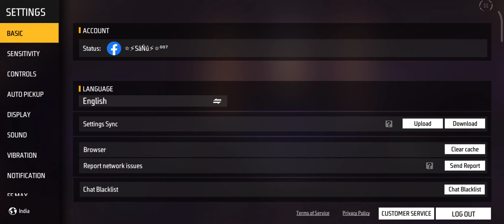I am Disappointed... 😒 | Ob39 update good or bad?? | How do I update my free fire OB 39?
I am Disappointed... 😏😒 ||Ob39 update good or bad?? 🤯 || How to Download Free fire 😂 @Badge99ff

How do I update my free fire OB 39?